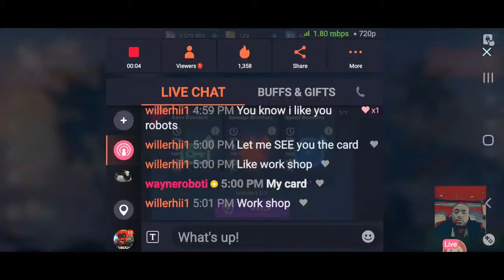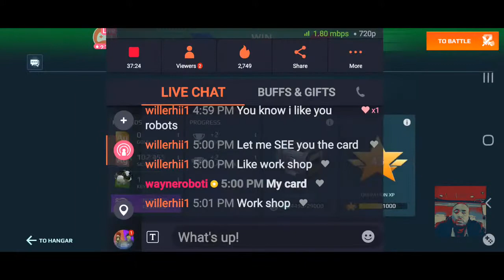Please follow me on Facebook at Wayne Roboti